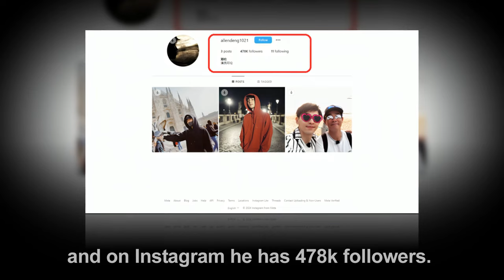Deng Lun (邓伦) Wife, Net Worth and Lifestyle 2024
Deng Lun also known as Allen Deng, is a Chinese actor and singer. He made his acting debut in the romance drama Flowers in Fog (2012). He also starred in the series Because of Meeting You (2017) and Ashes of Love (2018).Deng's career was suspended in 2022 after a tax evasion scandal.

✅ 𝗩𝗜𝗗𝗘𝗢 𝗞𝗘𝗬𝗣𝗢𝗜𝗡𝗧

➜ Deng Lun Lifestyle
➜ Deng Lun's wife
➜ Deng Lun's Net worth
➜ Deng Lun Family
➜ Deng Lun Height
➜ Deng Lun Weight
➜ Deng Lun House
➜ Deng Lun Car
➜ Deng Lun Biography
➜ Deng Lun and yang zi
➜ Is Deng Lun married to Yang Zi
➜ Deng Lun's comeback
➜ Deng Lun instagram
➜ Deng Lun's latest news
➜ Deng Lun's age
➜ Deng Lun's relationships

✅ 𝗩𝗜𝗗𝗘𝗢 𝗖𝗥𝗘𝗗𝗜𝗧

▶ Image/Video Source: Instagram, Twitter and others
▶ Voice: Own
▶ Script: Own